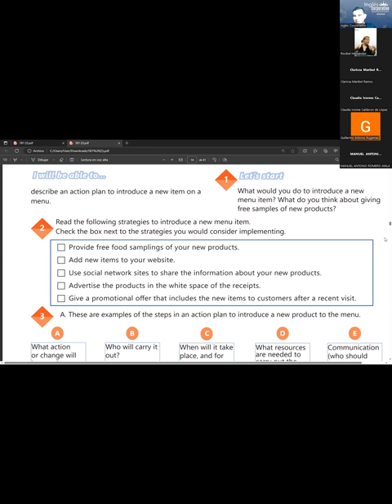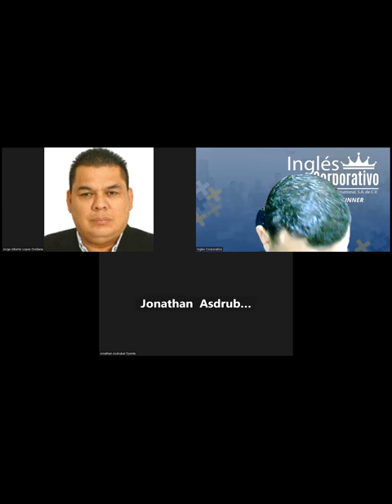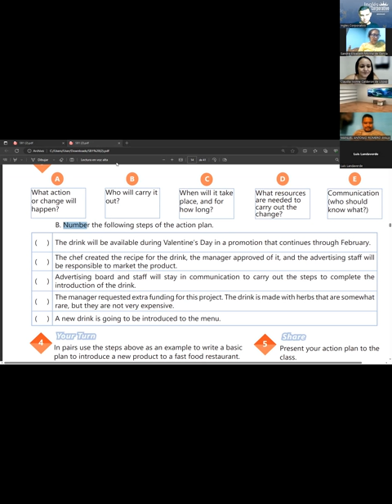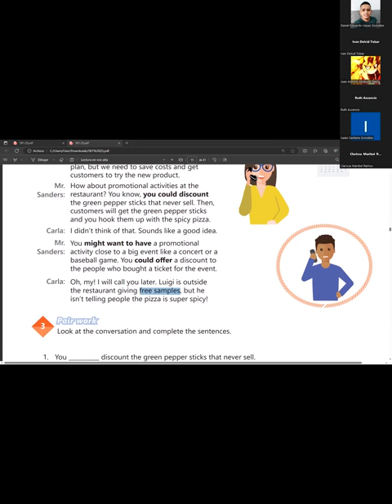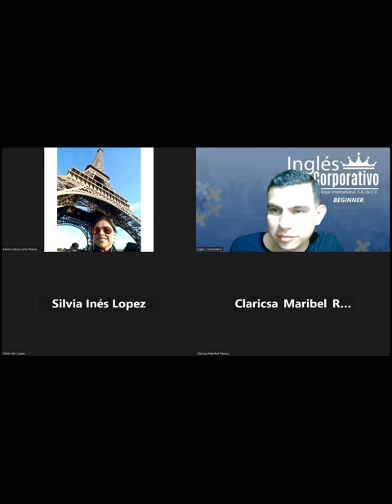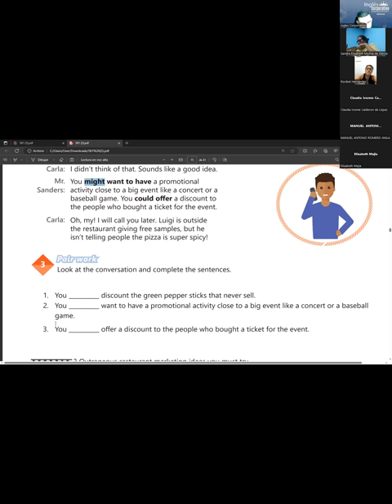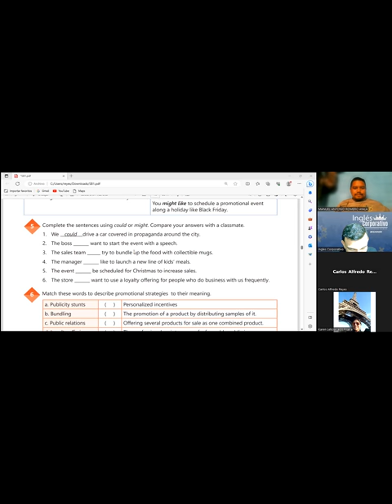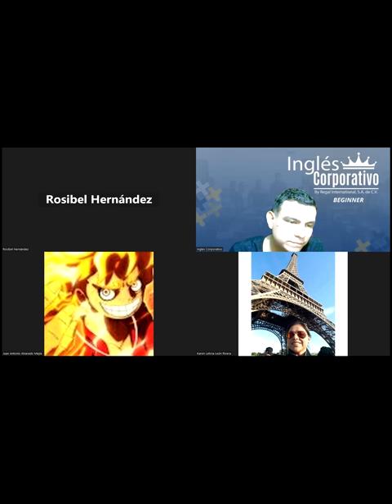SESION05-10-06-2023-29750-8048-0111/2023 -RAMOS-UNIT 1 REVIEW AND PRACTICE